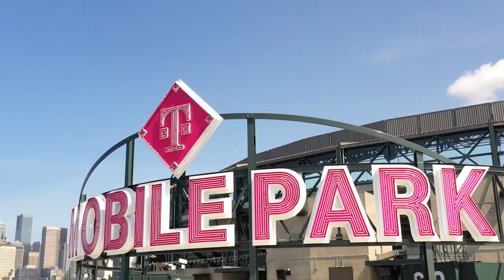Mariners on the Rise: Taylor Trammell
While Seattle Mariners prospect Taylor Trammell chases his dreams on the diamond, he knows it’s about more than just the game.